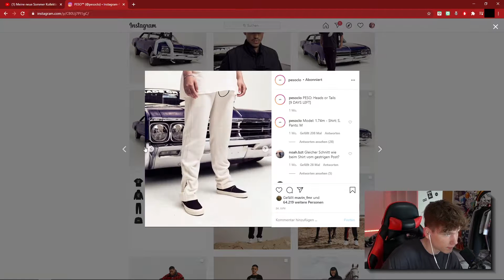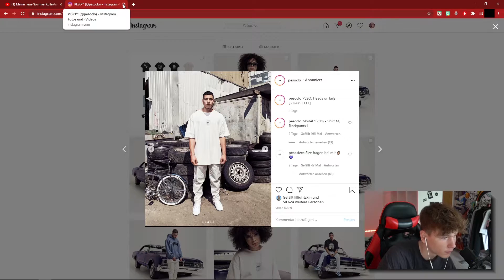Justins neue Kollektion (PESO: Heads or Tails) 🔥⛓